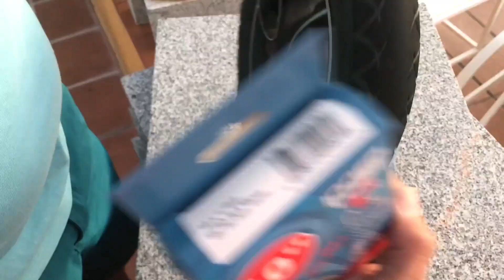Reparar mini rueda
Como reparar mini rueda